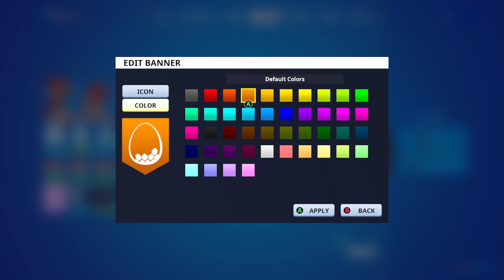Can We Finally Get This Done?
Been trying to get these challenges done up.